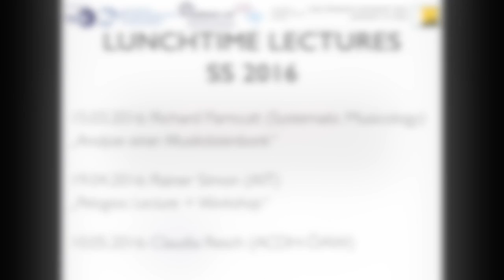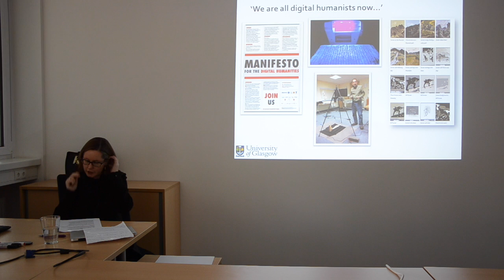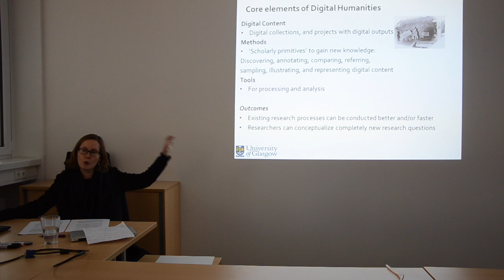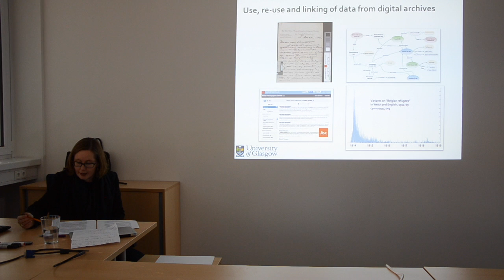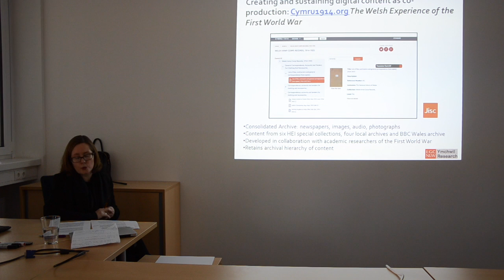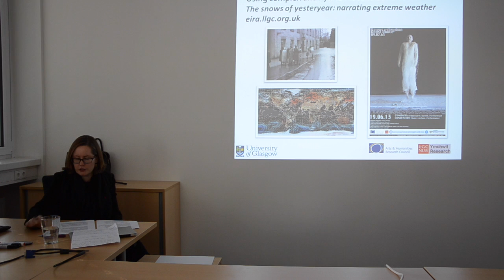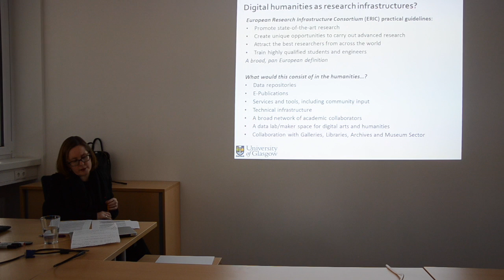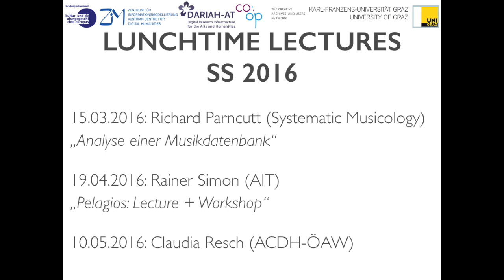Lunchtime Lecture: Lorna Hughes - From ‚Digital Humanities‘ to ‚Research Infrastructures‘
Lorna Hughes (Professor of Digital Humanities, University of Glasgow) discusses her take on the contemporary and future state of Digital Humanities.